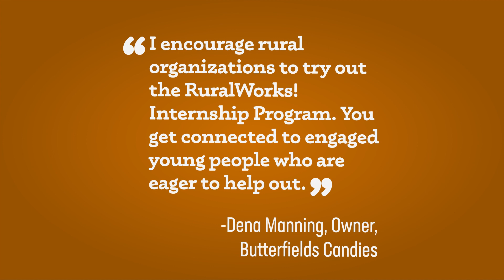RuralWorks! Testimonial - Butterfield Candies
NC State University’s Rural Works! program connects students to rural communities through paid summer internships.